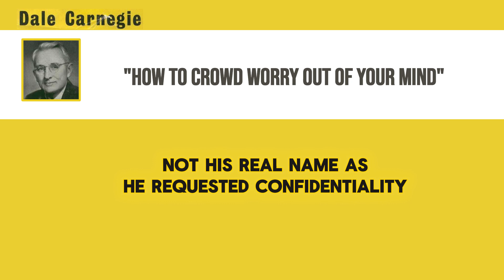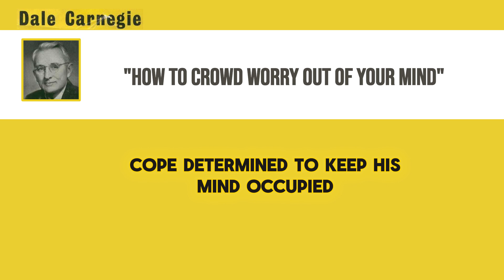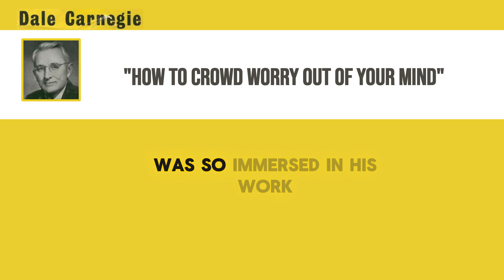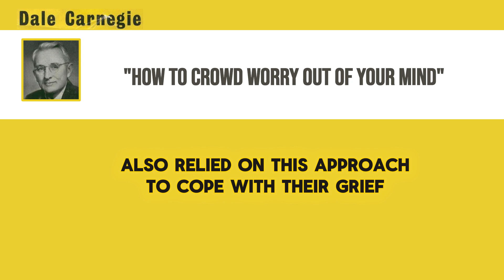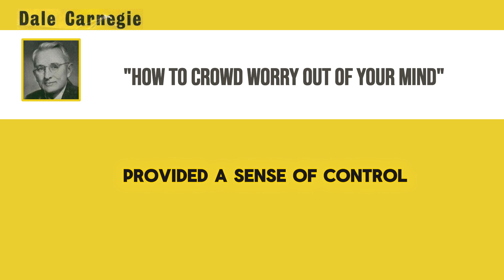Crowd Worry Out of Your Mind | Chapter 6 | How to Stop Worrying and Start Living by Dale Carnegie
Welcome to our series on How to Stop Worrying and Start Living by Dale Carnegie! In Chapter 6, titled "How to Crowd Worry Out of Your Mind," we dive into practical ways to shift focus away from anxieties and direct our mental energy toward productive, fulfilling activities. Carnegie introduces powerful methods for replacing worry with action and re-channeling negative thoughts for a more peaceful and purposeful life. Join us to explore these timeless strategies, learn how to take control of your mind, and embrace a worry-free approach to daily living.